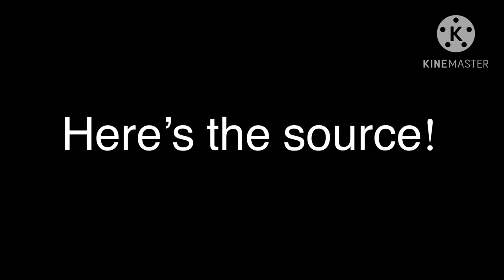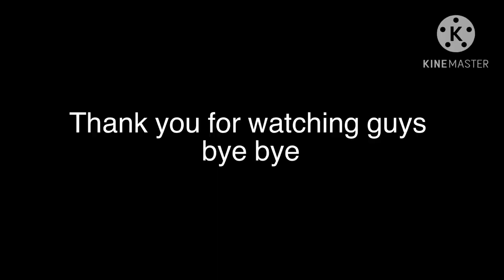Trains Whistle Origins 6 (Walt Disney World Railroad Edition)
0:08 Walter E. Disney
0:46 Lilly Belle
1:04 Roger E. Broggie
1:42 Roy O. Disney